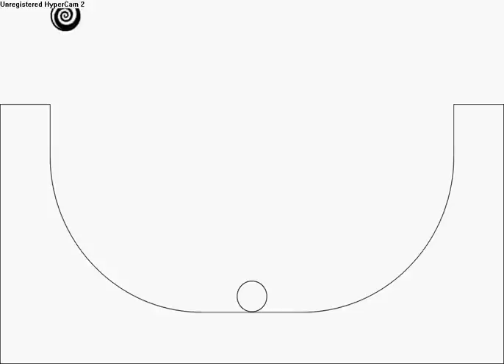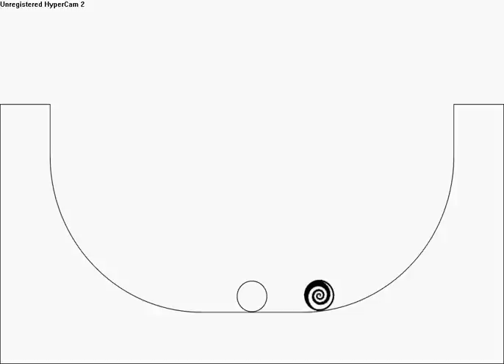XNA Halfpipe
Took a long time to include all the aspects of realistic movement, such as physics like friction and gravity.